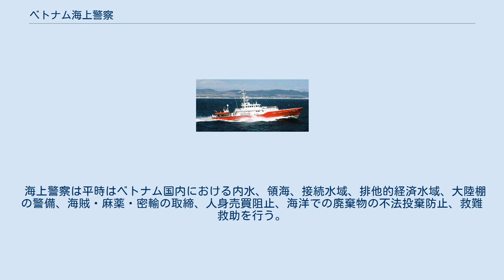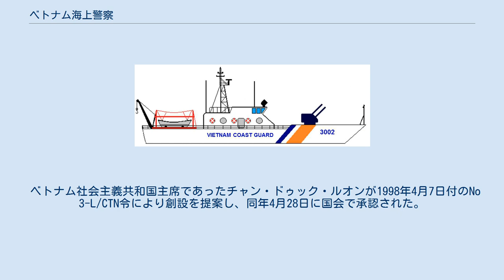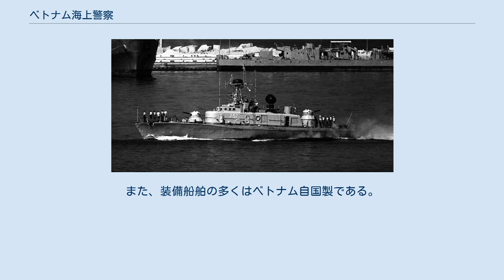ベトナム海上警察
ベトナム海上警察 (ベトナム語:Cảnh sát biển Việt Nam/警察㴜越南。
㴜は海の意味、英語：Vietnam Coast Guard）は、ベトナムの海上法執行機関。
1998年4月28日に設置。
英語の翻訳から「ベトナム水上警察」とも呼ばれる。
本部はハノイに設置。
海軍の傘下にあったが、2013年に海軍から独立し、警察機関として再編された。
 海上警察は平時はベトナム国内における内水、領海、接続水域、排他的経済水域、大陸棚の警備、海賊・麻薬・密輸の取締、人身売買阻止、海洋での廃棄物の不法投棄防止、救難救助を行う。
戦時にはベトナム海軍の指揮下に入り、戦時的軍事行動を行う。
 ベトナム社会主義共和国主席であったチャン・ドゥック・ルオンが1998年4月7日付のNo 3-L/CTN令により創設を提案し、同年4月28日に国会で承認された。
 2013年8月27日、グエン・タン・ズン首相は、ベトナム海上警察を国防省管轄下から、独立した司令部を持つ「沿岸警備隊」に格上げするよう決定した。
日本は、海上保安庁の巡視艇をインドネシアなどにODAとして供与しているが、ODA大綱は軍事的用途への使用を禁じているため、国防省の管轄下にあった従来のベトナム海上警察には供与することができなかった。
この海上警察から準軍事組織的な要素を排することで、これを回避する狙いもあると見られている。
近年では日本だけでなく、アメリカ合衆国からも巡視船を供与されている。
 ベトナム海上警察は、各種の任務に応じた船舶を装備している。
また、装備船舶の多くはベトナム自国製である。
 ほとんどのベトナム海上警察の船舶は、CSB（ベトナム語でCoast Guardを意味するCảnh Sát Biểnの頭文字）を名称に冠する。